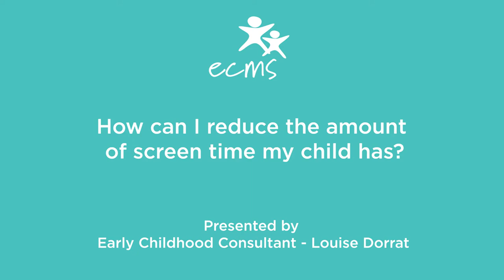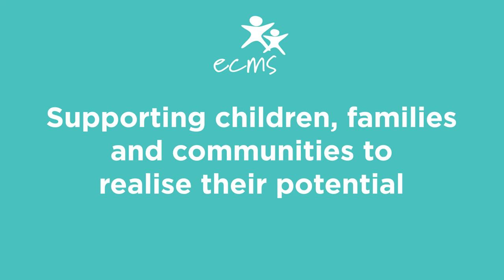How can I reduce my child's screen time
Early childhood consultant Louise Dorrat shares her tips on managing children's screen time.